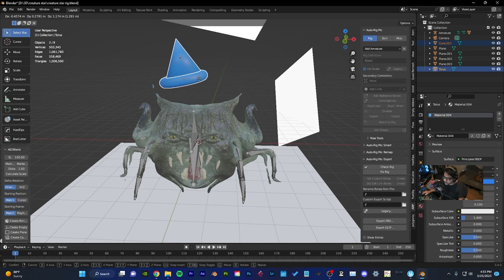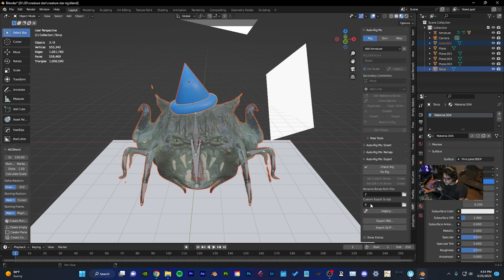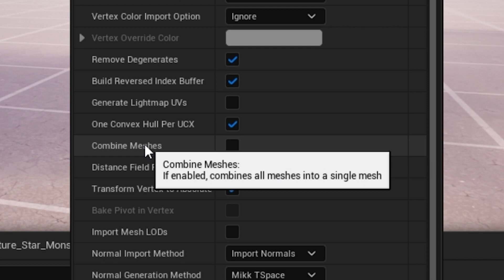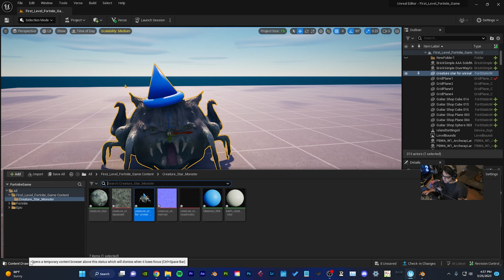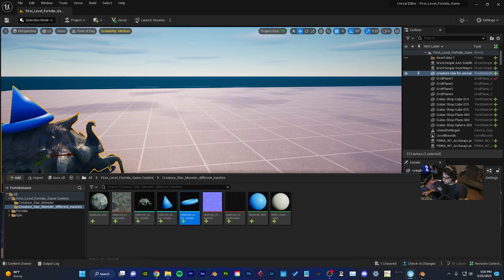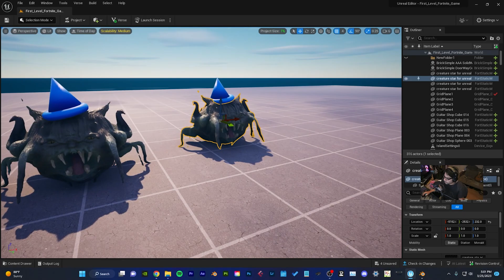How I Import Custom Objects/Assets/Props into Unreal Editor for Fortnite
How I Import Objects/Assets/Props into Unreal Editor for Fortnite